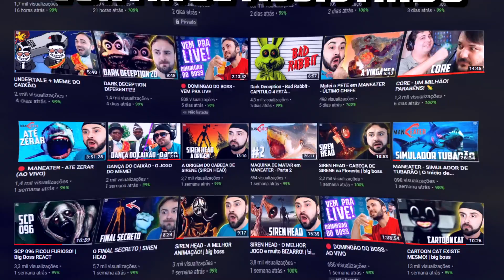A LAA LAA MATOU TODOS OS SLENDYTUBBIES! │ big boss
🟣 Canal de Lives na Twitch : @bigbossjoga

🎮 Jogo : Slendytubbies:  They're Coming
✅ Plataformas : Microsoft Windows.

Nesse Vídeo, vamos voltar a jogar uma das melhores fangames de slendytubbies e que promete ser lançada em breve. Slendytubbies:  They're Coming.